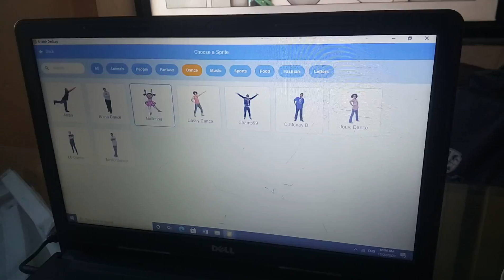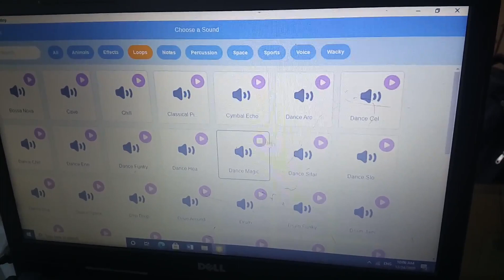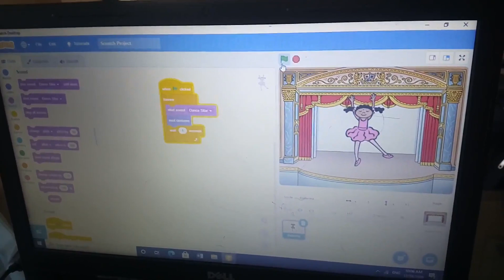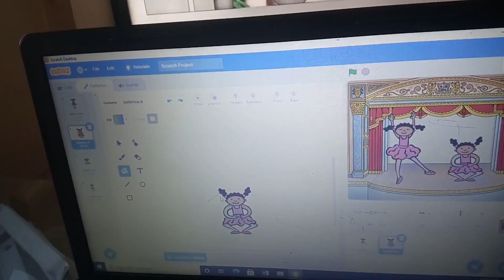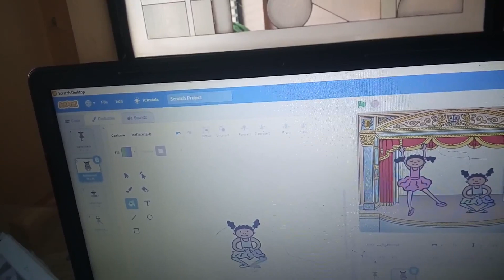Coding Demo Video2 By YTPL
Scratch for age 8 to 18 yrs... Student must learn coding to crate interest in programming... Learn Animations, games, music, interactive stories and much more with fun.